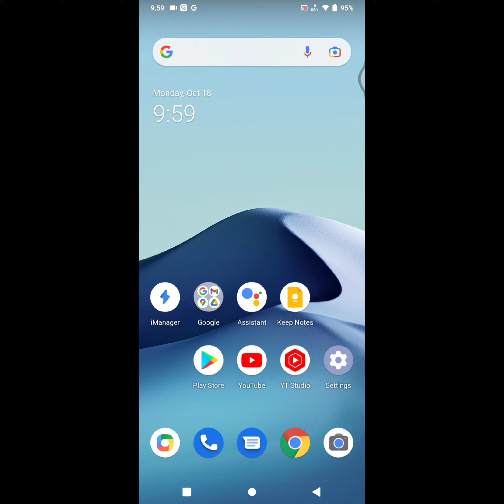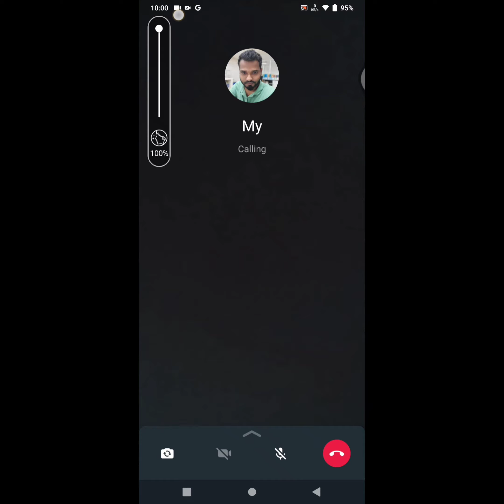how to enable beauty mode in whatsapp video call vivo | Infinix | whatsapp video call beauty camera